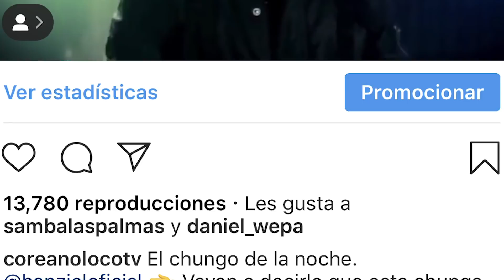OZUNA VERSION DIFICIL (AVISO! TA CHUNGA LA COSA!)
Encontre a un Ozuna pero versión muy difícil.

COREANO LOCO TV el más loco de las reacciones.